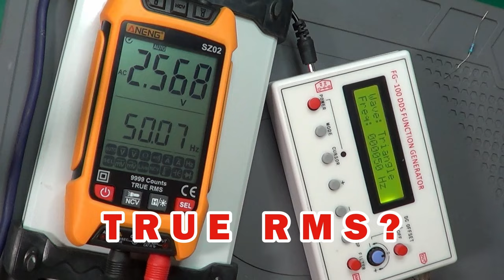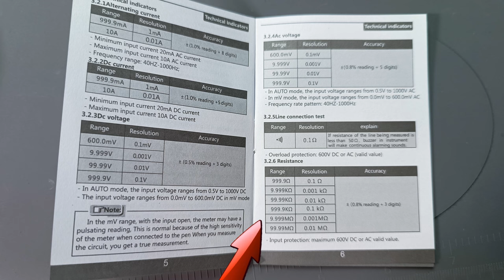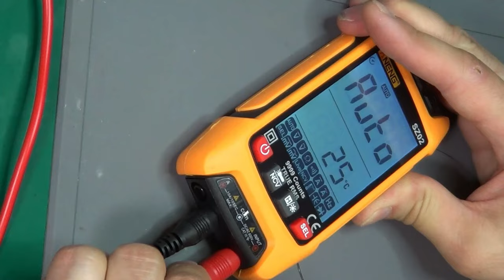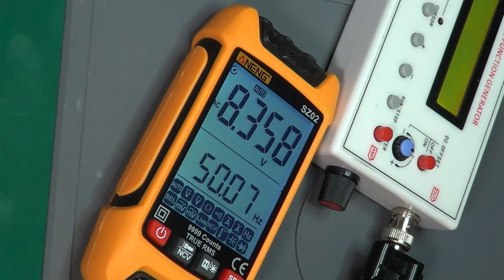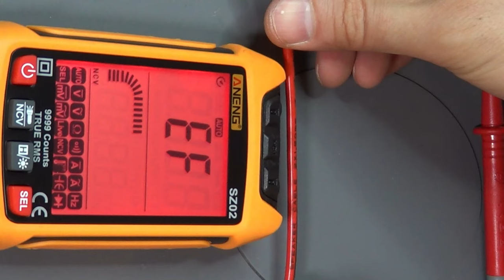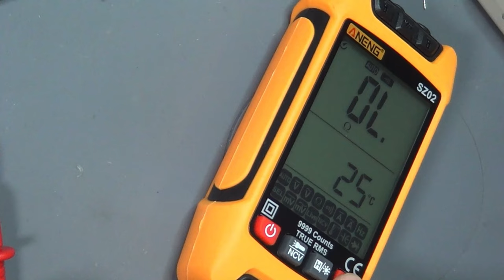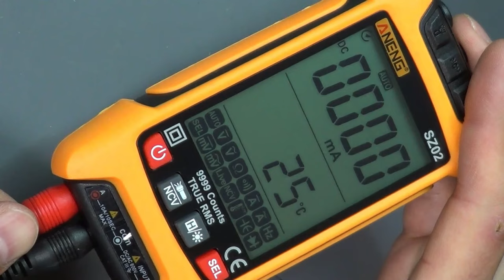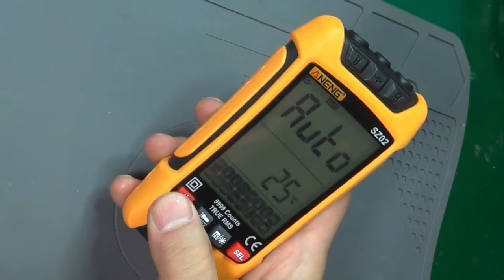Tani multimetr czy rzeczywiście smart? Aneng SZ02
Dzisiaj pokaże tani multimetr Aneng SZ02 kupiony w Chinach w promocji za niecałe 36 zł z wysyłką.
Jest to tak zwany smart multimetr - czyli bardziej zautomatyzowany niż typowe multimetry używane powszechnie do tej pory. Ma to swoje zalety ale ma też wady - W tym filmie postaram się je pokazać.

Czy warto kupić ten multimetr? do czego się nadaje, kiedy się przyda?

0:00 Co w odcinku?
0:14 Wstęp, co w pudełku
1:11 Parametry, zakresy, co mierzy
2:37 Funkcje i przyciski
3:26 pomiar napięcia stałego
4:00 Na co zwrócić uwagę przy pomiarach - zakłócenia
4:33 Pomiar napięcia zmiennego, przemiennego
5:16 True RMS - czy jest i jak działa w praktyce
6:04 napięcie przemienne 230V
6:26 Porównanie z miernikiem instalacji
6:49 NCV - jak działa detekcja?
7:10 Funkcja Live - przewód fazowy
7:36 Ciągłość
7:44 Rezystancje
8:10 Test diody z  T7 - testerem elementów elektronicznych
8:21 Kiedy tryb Auto nie zadziała zgodnie z oczekiwaniami
9:13 Test diody
9:30 Kondensatory
10:16 Pomiar pojemności  T7 - testerem elementów elektronicznych
11:09 Pomiar prądu stałego
11:46 Pomiar temperatury
12:21 Zakończenie